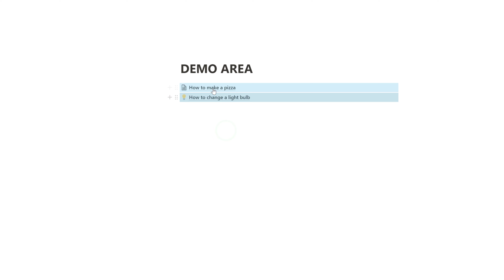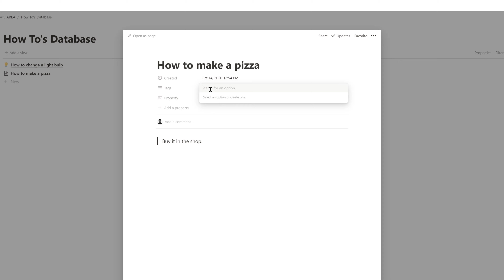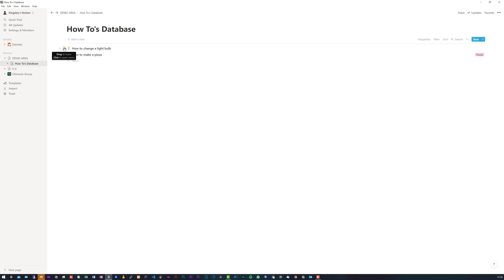How To Convert A Page To A Database | Notion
All-in-one workspace - One tool for your whole team. Write, plan, and get organized.

INTRO, OUTRO & LOWER THIRDS:
By - Kingsley Chimezie
[Description last updated: 15/OCT/2020]
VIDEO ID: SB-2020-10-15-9